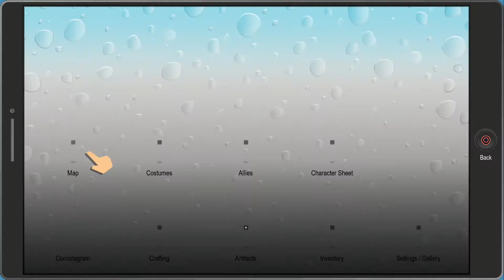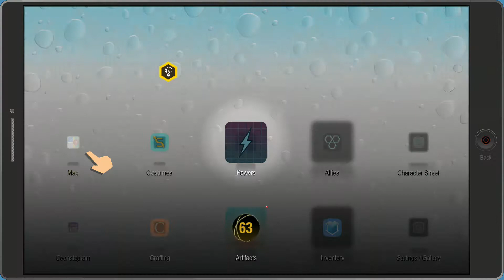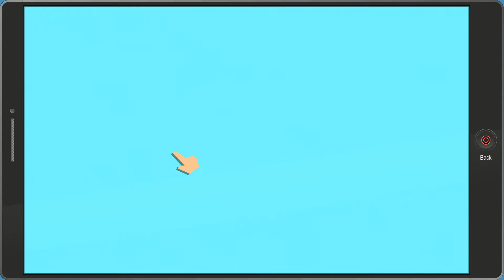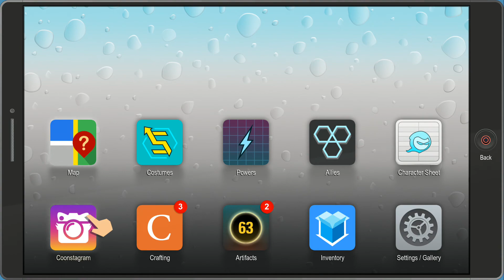South Park: The Fractured But Whole | Origins 2 New Beginnings | Episode 6